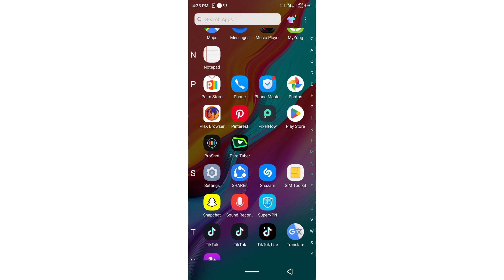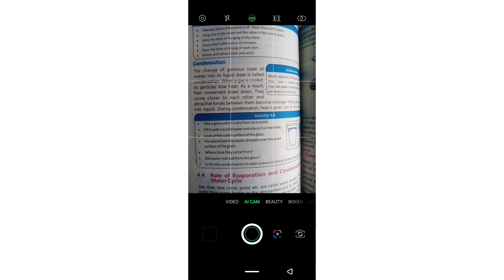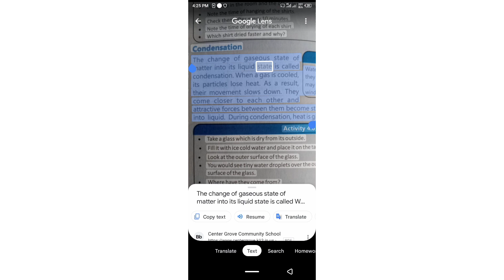how learn English | Google Assistant kaise use Karen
English kase sikhe with Google
Google Assistant kaise use Karen

google assistant

google assistant making phone call

google assistant how to use

google assistant use kaise kare

google assistant kaise use karte hain

google assistant voice

google assistant settings off

google assistant language change
[6/24, 8:28 PM] Syed m raza: Google assistant

google assistant voice

[6/24, 8:28 PM] Syed m raza: how use Google assistant

how use google assistant in hindi

how use google assistant in tamil

how use google assistant

how to google assistant settings

how to google assistant off

how to google assistant language change

how to google assistant voice change

how to google assistant settings in tamil

how to google assistant settings in telugu

how to google assistant name change
[6/24, 8:28 PM] Syed m raza: English kaise sikhe

english kaise likha jata hai

english kaise sikhe aasan tarika

english kaise sikhe in urdu

english kaise sikhe ja sakta hai

english kaise sikhe class 1
[6/24, 8:29 PM] Syed m raza: English kaise sikhe

english kaise sikhe class 2
[6/24, 8:29 PM] Syed m raza: 255.969 K/S

X

K

K

لا

لا

K

K

K

K

لا

english kaise sikhe pakistan
[6/24, 8:29 PM] Syed m raza: english kase sikha

english sad love movies dialogue

english movie sad dialogue

english love story movie explanation

english movie

english cartoon

english conversation

english cartoon for kids

[6/24, 8:30 PM] Syed m raza: learn english speaking full course

learn english

[6/24, 8:30 PM] Syed m raza: how to learn English

[6/24, 8:30 PM] Syed m raza: how learn English

how learn english language

how learn english reading

how learn english in duolingo app

how learn english writing

how learn english speaking

how learn english grammar

how learn english beginners

how learn english language easily